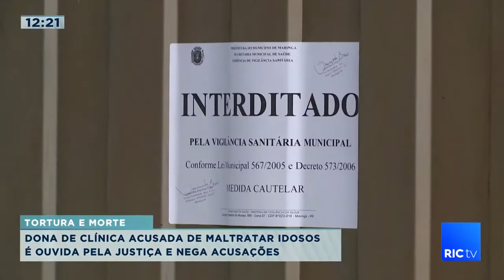Dona de clínica acusada de maltratar idosos é ouvida pela justiça e nega acusações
Mãe e filha acusadas de maltratar e torturar idosos internados em clínica de repouso prestam depoimento à justiça. Confira todos os detalhes na reportagem!